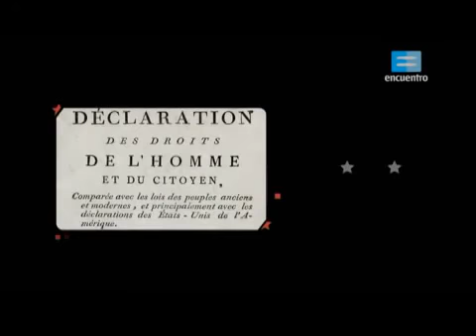Estados Generales Asamblea Nacional